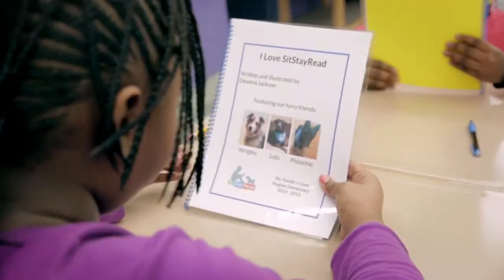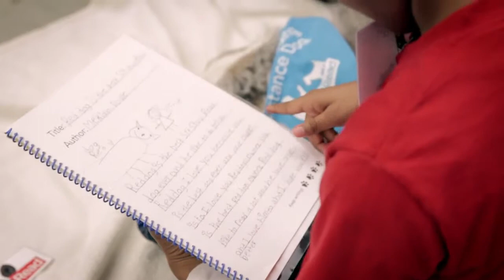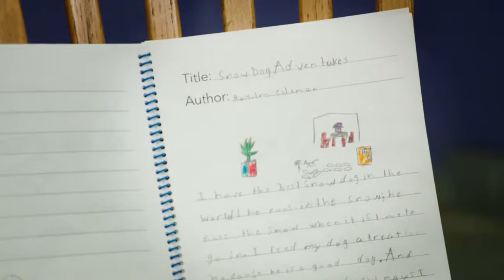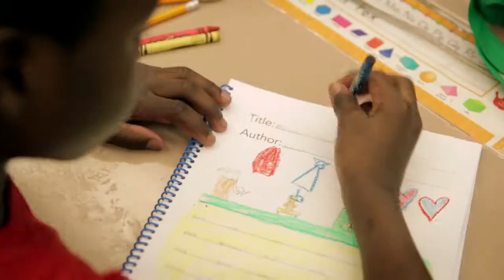SitStayRead 2014 Philanthropy Awards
SSR is honored to be the 2014 Philanthropy Award Winner!

The Searle Funds focus their efforts on biomedical research, education, community renewal and conservation. Projects funded by the Searle Funds reflect the intent of the donor, John G. Searle and the values of the family. Ms. Searle continues to be committed to improving educational outcomes in Chicago and is currently working to raise an additional $60 million for charter schools.